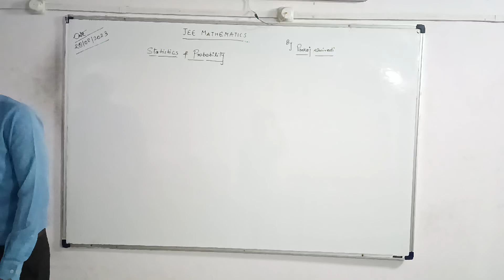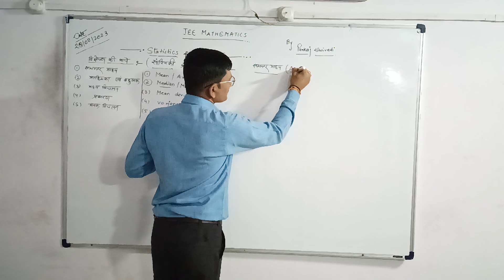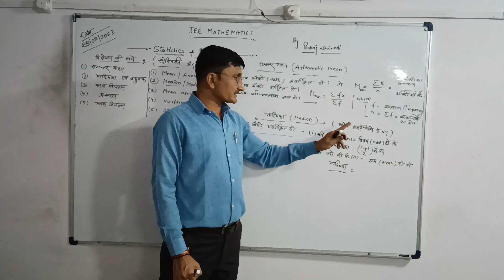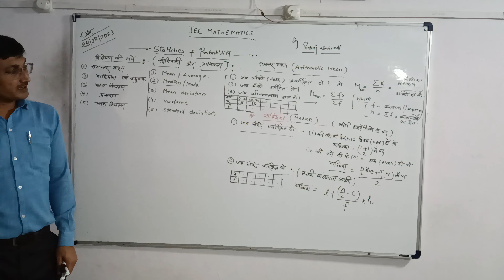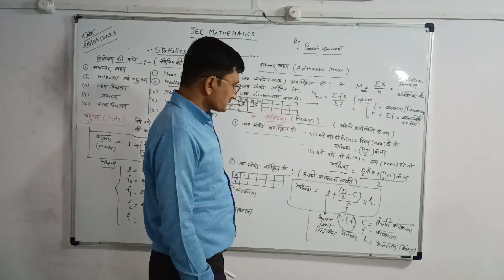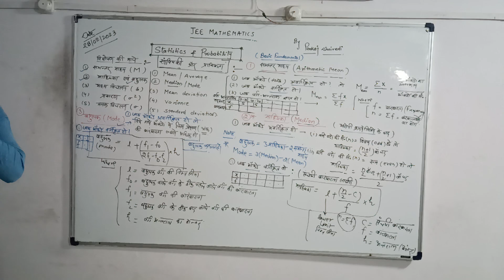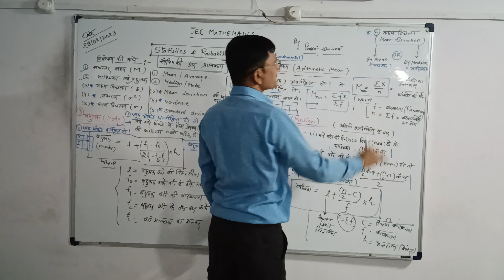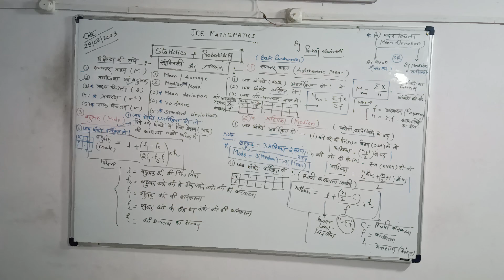28/02/2023 JEE MATH BY Pankaj Dwivedi